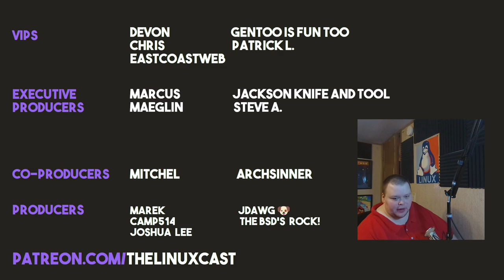When Do You Need to Reboot Your Linux Computer?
There has been a lot of talk about when you should reboot Linux, this is today's topic.